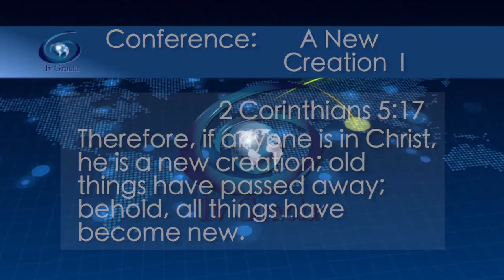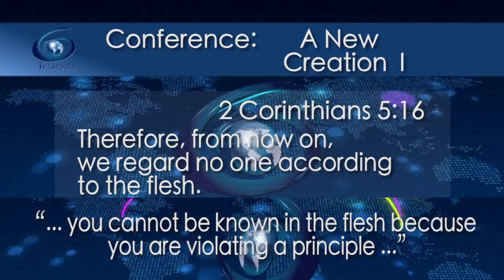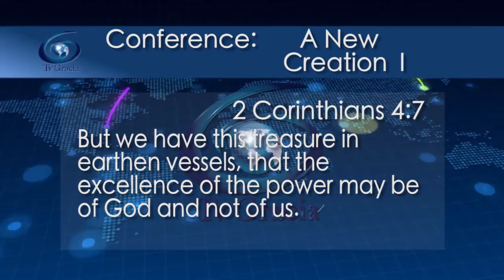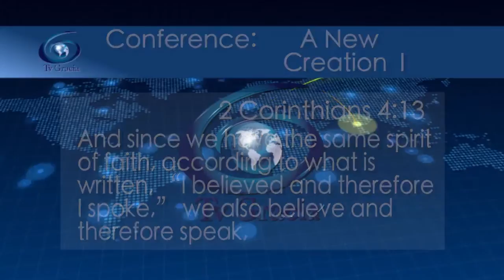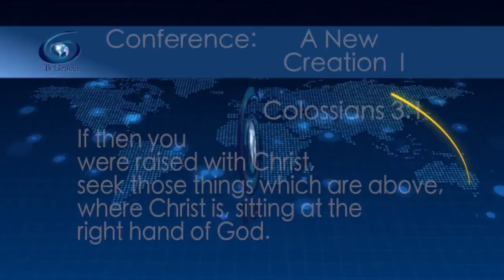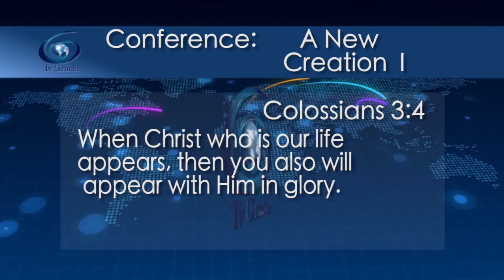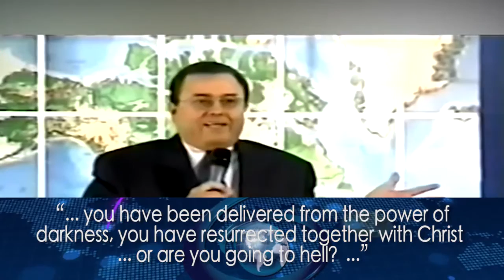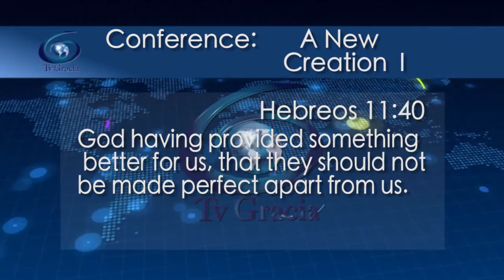A New Creation I Conference 145 TVGrace